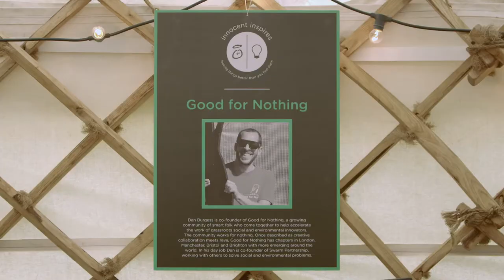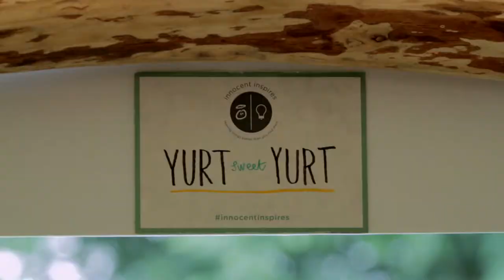Leaving things better than you find them - innocent inspires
It's back to nature at the innocent yurt (yes, really), where the outdoors comes inside and we discuss some of the things we can all do to make a difference to the world. Discover how to tread a little more lightly, and leave things a little better off than when you found them. Part of innocent Inspires, a series of inspirational evenings tailor-made by innocent.